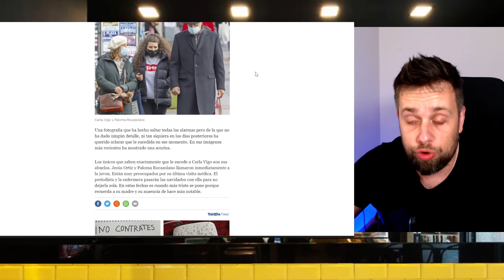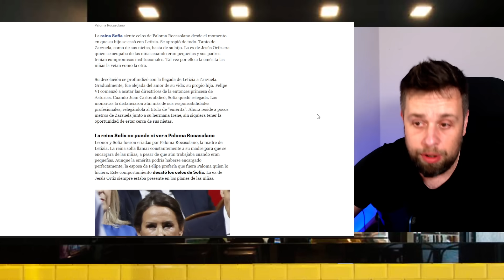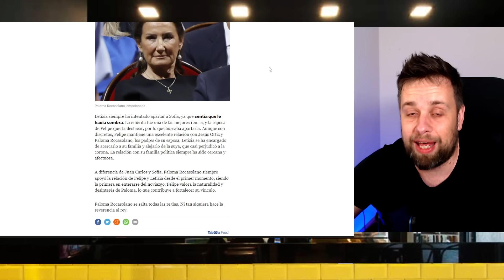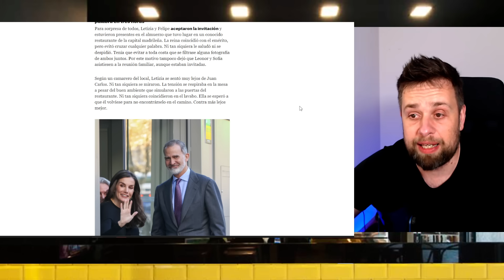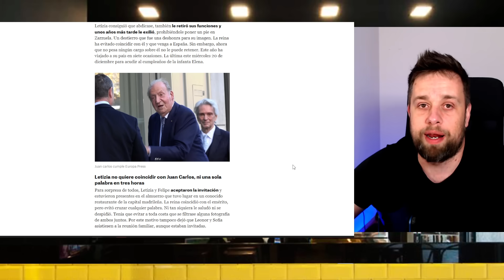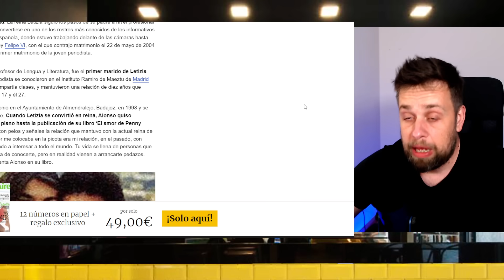🔴¡CAMARERO LO CUENTA TODO! de Letizia con Juan Carlos en CUMPLEAÑOS por Felipe VI y Jaime del Burgo